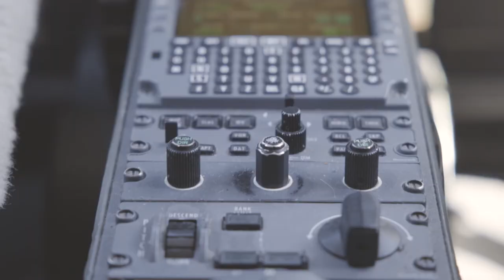2004 Citation Excel SN 560-5372 Product Video